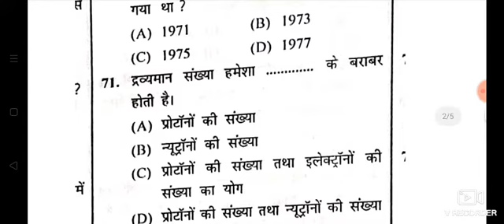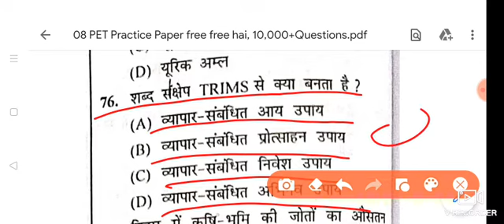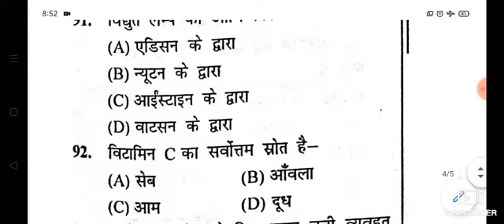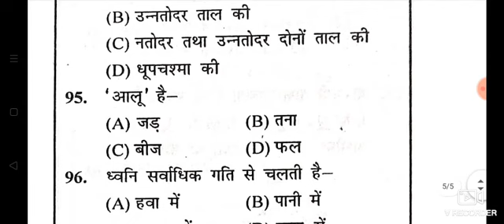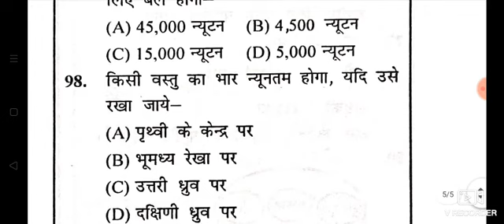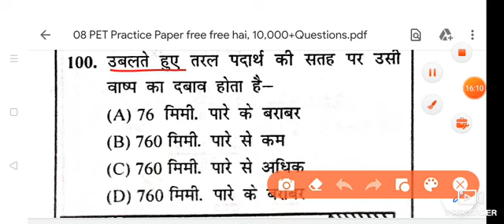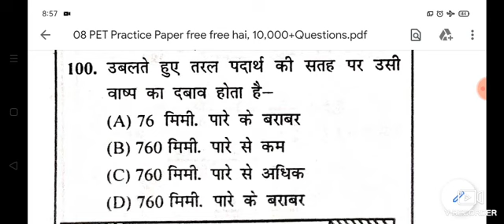08 PET Practice Paper free free hai, 10,000+Questions in This series PET+GROUP-D+UP SI+LEKHPAL GK GS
10,000+Questions in This series PET+GROUP-D+UP SI+LEKHPAL GK GS

UP TGT PGT PET Preparation or Other Competition exam free practice paper

UP PET VIDEO PRACTICE PAPER SERIES

TGT PGT Videos Series

current